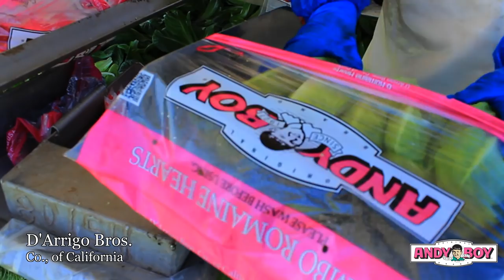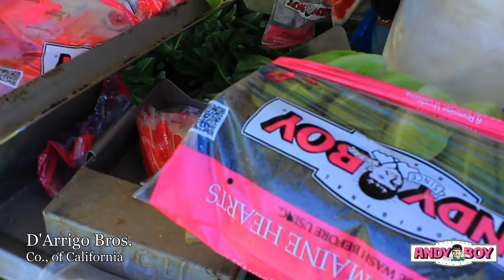D'Arrigo Bros Co , of California (Andy Boy) "A Day in the Life"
A Day in the Life, highlighting our employees, crops, and facilties.

Cinematographers : Jason Camp & Juan Martinez
Editor: Jason Camp